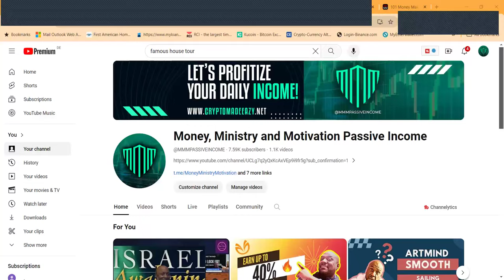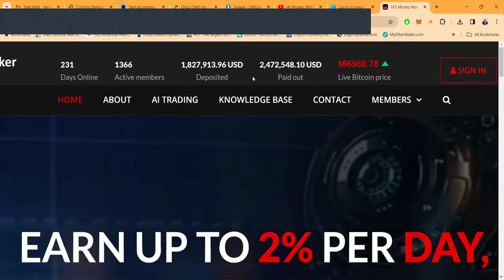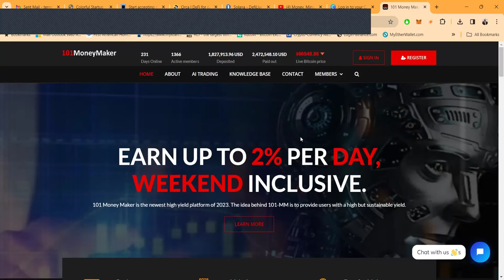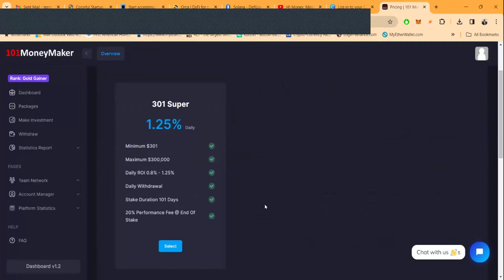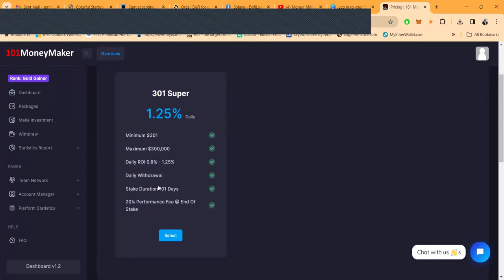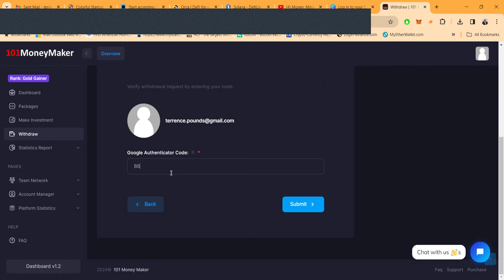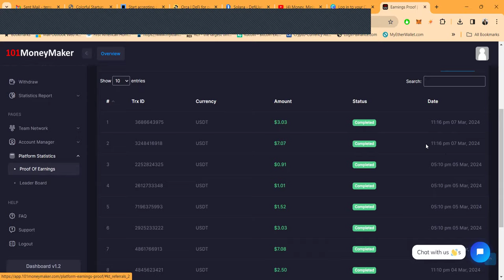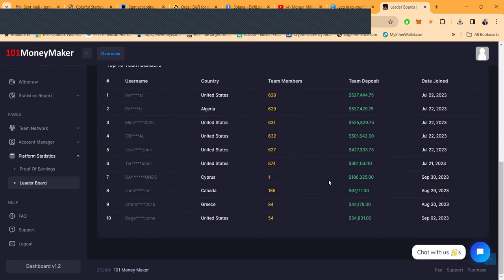💰💸 Earn Up to 2% Daily with 101 Money Maker 💼8 MONTHS Online🚀 earn daily #101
💰💸 Earn Up to 2% Daily with 101 Money Maker 💼🚀 earn daily #101

**Title:** 💰💸 Earn Up to 2% Daily with 101 Money Maker 💼🚀 | Weekend Inclusive!

**Description:**
Dive into the world of high yield with 101 Money Maker! 🌟📈 Our cutting-edge platform offers up to 2% daily earnings, including weekends, making it easier than ever to grow your investments. Whether you're a seasoned investor or just starting out, 101-MM is your gateway to sustainable high yields in 2023.

1. 📥 Download and register on PC or Mobile for a free account.
2. 💰 Add investment capital and make your investments in bitcoins.
3. 📈 Earn and withdraw your profits anytime.

**About Us:**
At 101 Money Maker, we leverage the fastest software and a mix of high-frequency algorithmic trading to ensure profits during both bull and bear markets. Our team, composed of developers, traders, and crypto enthusiasts, is dedicated to maximizing your income possibilities through AI-driven strategies in crypto and forex markets.

- 💡 High but sustainable yield
- ⚡ Speed and efficiency in trading
- 🎯 Improved accuracy and 24/7 trading
- 🛡️ Advanced risk management

**Our Mission:** To provide a high, sustainable yield through diverse AI trading robots.

🚀 Position yourself for the BIGGEST GLOBAL LAUNCH this year and start building your portfolio with 101-MM!

for more info.

### Trending & Relevant Hashtags:

1.
2.
3.
4.
5.
6.
7.
8.
9.
10.
11.
12.
13.
14.
15.
16.
17.
18.
19.
20.
21.
22.
23.
24.
25.
26.
27.
28.
29.
30.
31.
32.
33.
34.
35.

00:00 Introduction
01:22 PAMM CRASH EMAIL
04:32 WHERE DO WE GO FROM HERE?
07:43 LIVE WITHDRAWAL
09:07 101 MONEY MAKER IS STILL PAYING